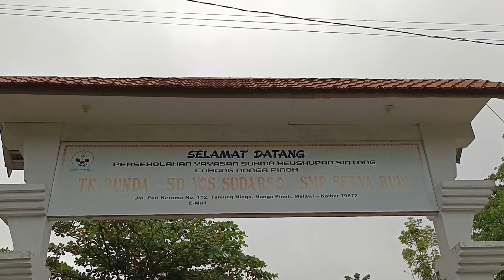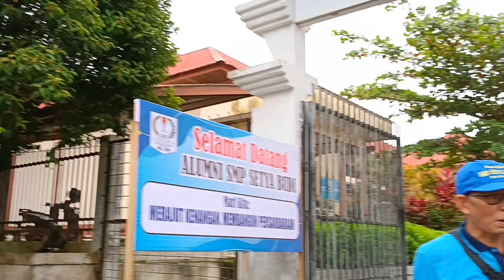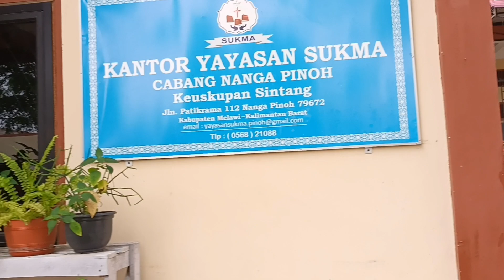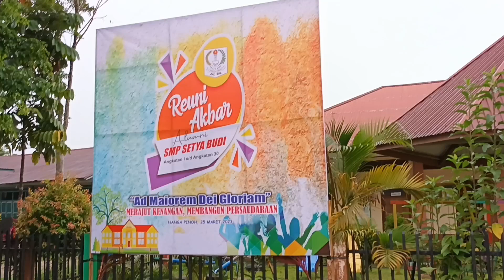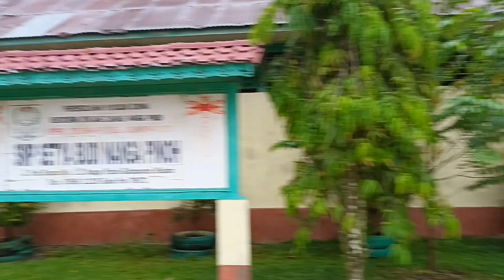Reuni SMPK Setya Budi Seri 1